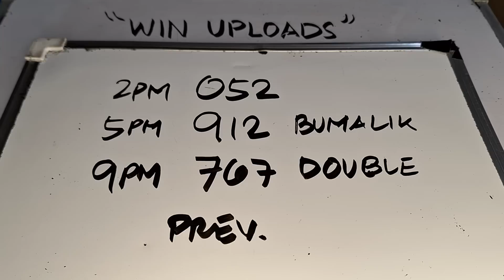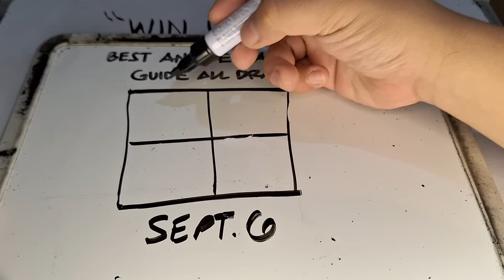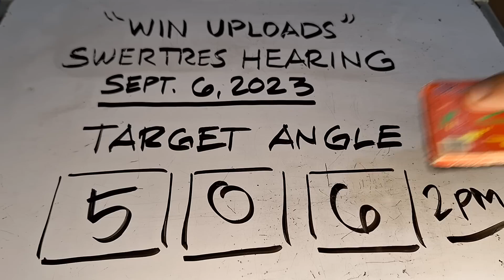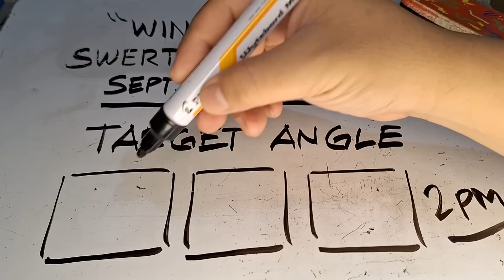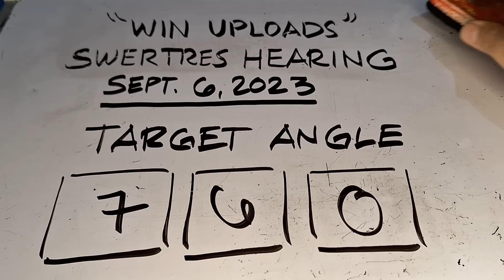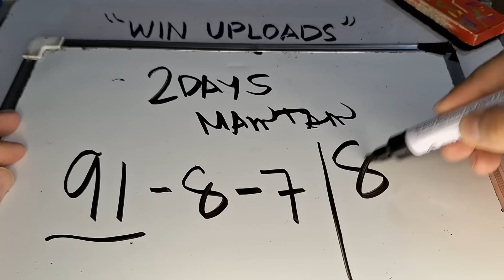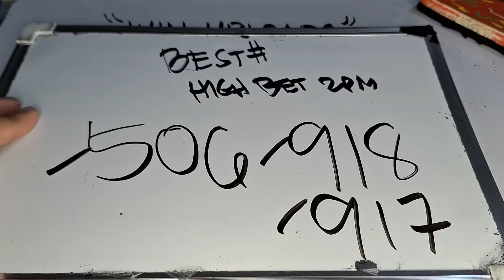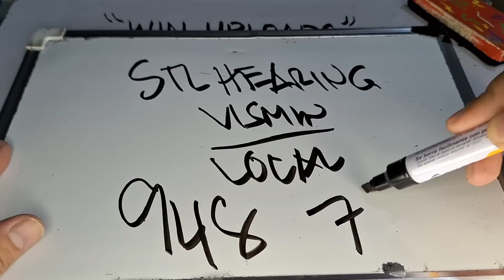Swertres Hearing Today September 6, 2023 Target Angle | WIN UPLOADS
SWERTRES HEARING TODAY. Swertres (3D Lotto) Hearing/ Guide, result and Tips. September 6, 2023. Check out our Daily Swertres Hearing and STL Hearing Guides, Tips and probables base on analysis and computation. Good luck!